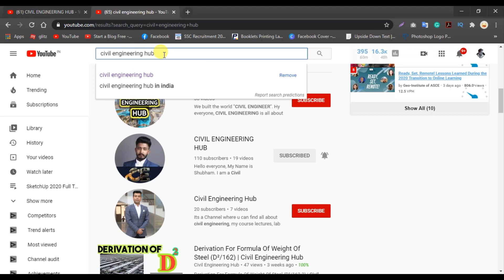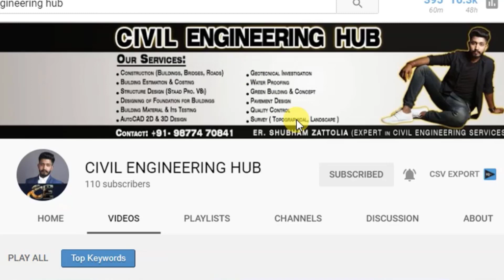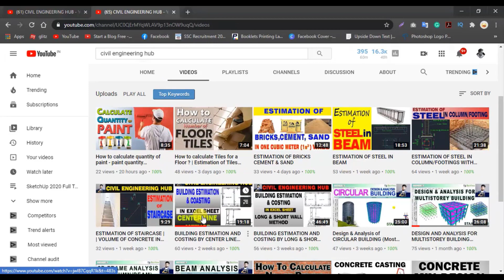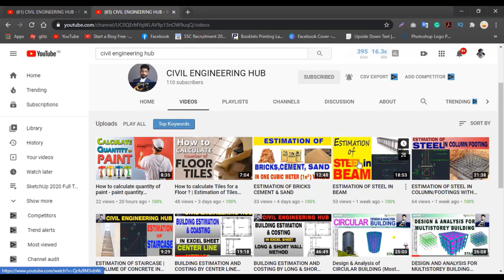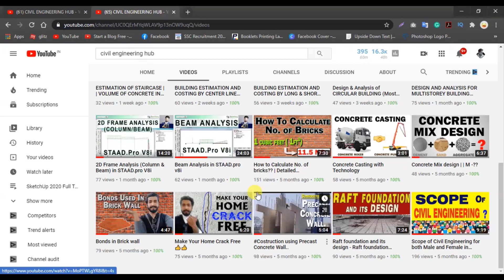Best Channel for CIVIL ENGINEERS [CIVIL ENGINEER HUB] [DEEPAK VERMA]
Discover the ultimate YouTube channel for civil engineers, covering structural design, construction techniques, and software tutorials like Revit, AutoCAD, and Navisworks. Stay updated with expert insights, real-world projects, and career tips.

Hi Friends! Good news for all of you, there is a YouTube Chanel “CIVIL ENGINEERING HUB” where you can gain knowledge regarding civil engineering stuff such as Construction, Building Estimation & Costing, STADD. Pro V8i, Geotechnical Investigation, Building Material& Testing, Water Proofing etc. by an expert name ER. SHUBHAM ZATTOLIA who is B-TECH (Civil Engineer), PGDM (Infrastructure Management), ME (Construction Management & Technology) he is experienced and shares knowledge fully on an industrial basis.